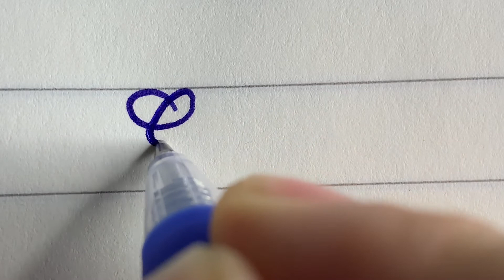How to write English cursive writing letter E || english handwriting || Handwriting abcd